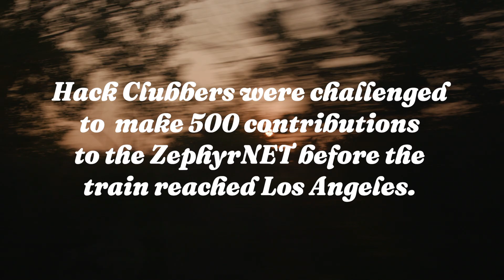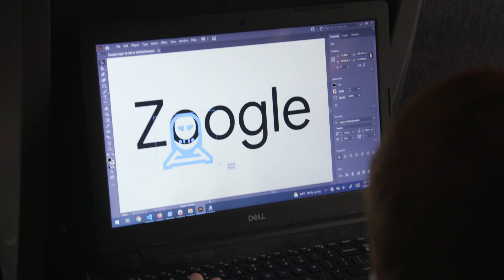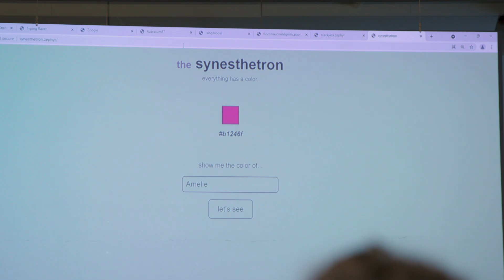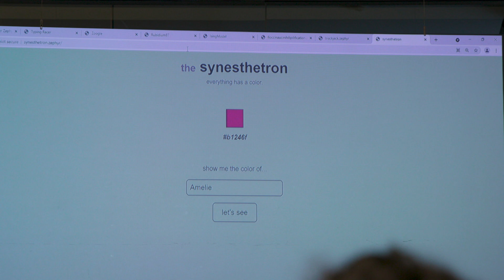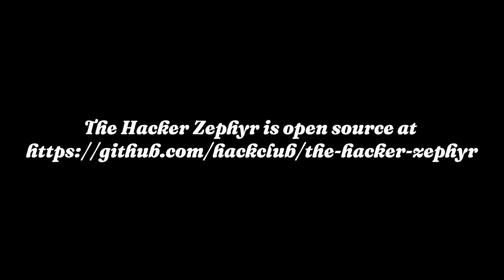The World's Longest Hackathon: The Hacker Zephyr, July 2021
The Hacker Zephyr was an epic, cross-country train trip taken by 42 teen hackers in the summer of 2021. Over 10 days, the journey began on a farm in Vermont and ended on the factory floor of SpaceX in California, where Hack Clubbers demoed their projects.

It was organized by Hack Club, a 501(c)(3) nonprofit that supports high school coders in starting coding clubs, hackathons, and building awesome projects. Support came from donors including Elon Musk and Tom Preston-Werner.

This was the world's longest hackathon on land (3,502 miles long).